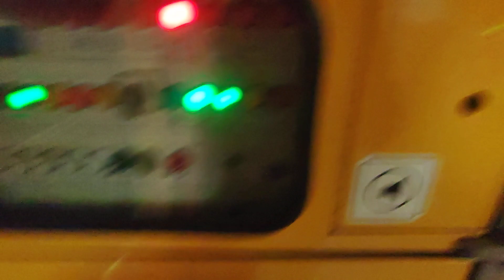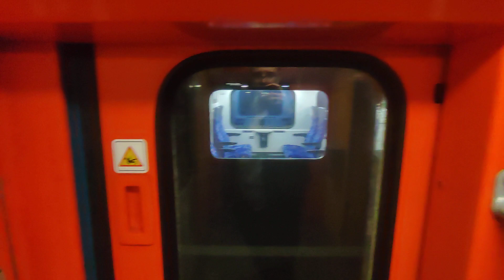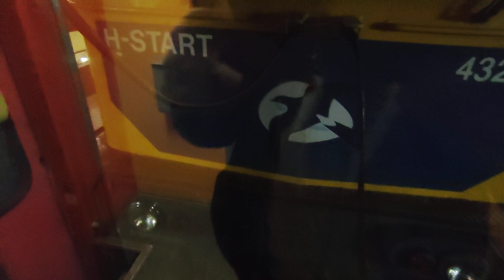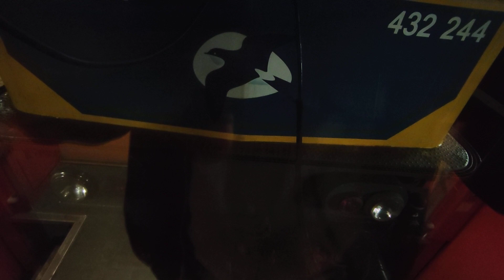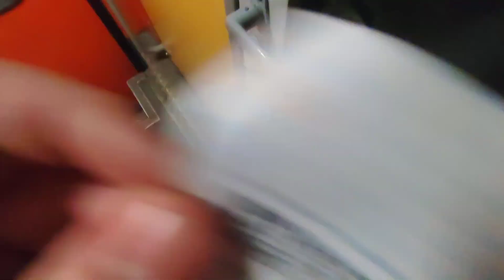S 7628 Cegled - Szolnok.